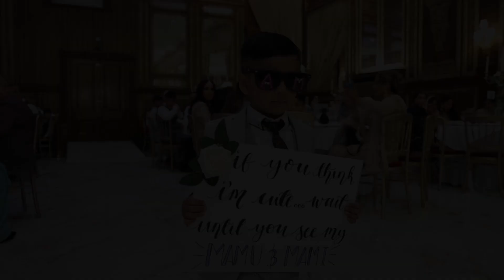Atthis Merisha Walima Trailer